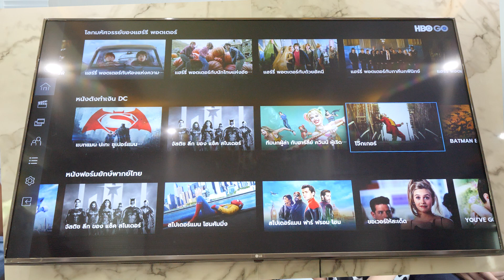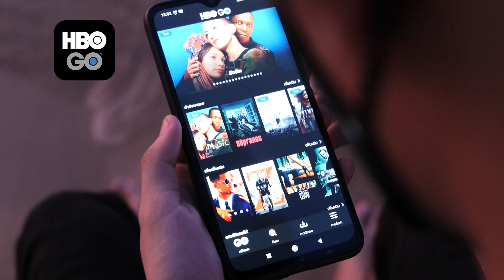เมื่อแก๊งเฮฮาทีวีกลายเป็นทีม The Suicide Squad!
The Suicide Squad เริ่มฉายวันที่ 18 พย. นี้ ที่แรก ใน HBO GO!
อย่าพลาดความสนุกสุดมันส์
สมัครง่ายๆ ราคาเบาๆ ตกเดือนละ 99.70 บาทเท่านั้น
และมาแชร์กับเราโดยเขียนใน Comment ว่าชอบฉากไหนในหนังเรื่องนี้